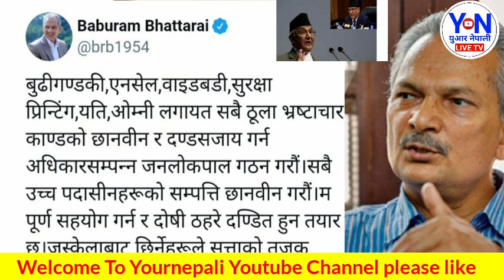भर्खरै सरकारले गर्यो नसोचेको निर्णय, सबै जनता रिसले आ#गो भ्रष्टाचार मा अगाडि सरकार ढाल्ने चेतावनी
भर्खरै सरकारले गर्यो नसोचेको निर्णय, सबै जनता रिसले आ#गो सरकार ढाल्ने चेतावनी सबै सडकमा